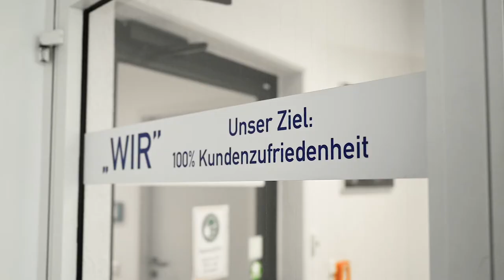Klöpper-Therm Imagefilm (DE)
Die Klöpper-Therm GmbH & Co. KG aus Dortmund stellt sich vor.
Der Spezialist für elektrische Heizsysteme.